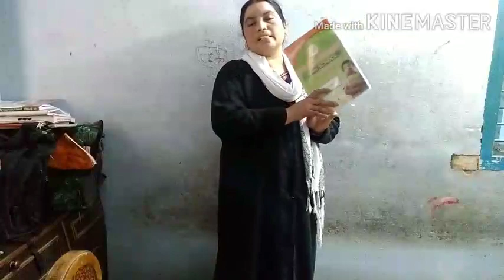5th Class Hindi Grammar part 2